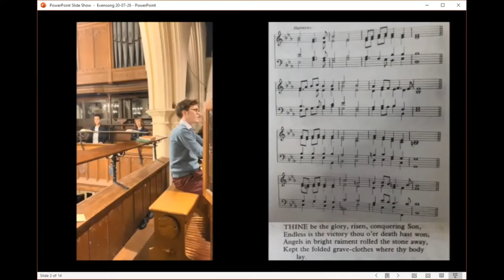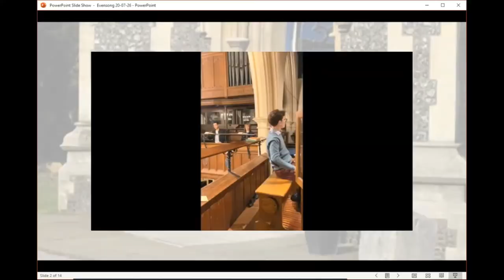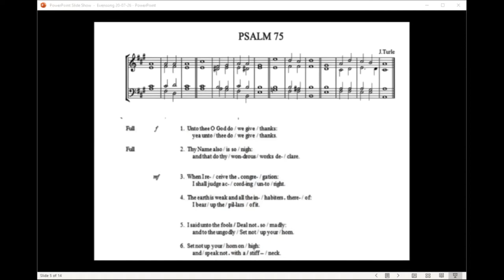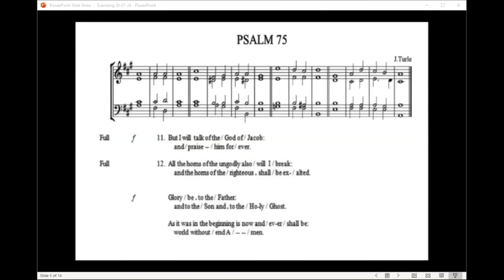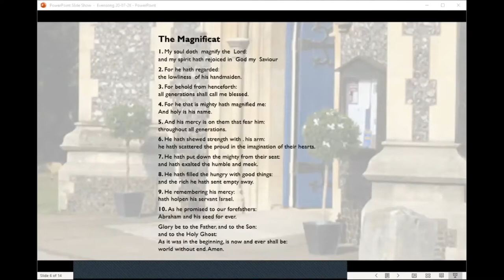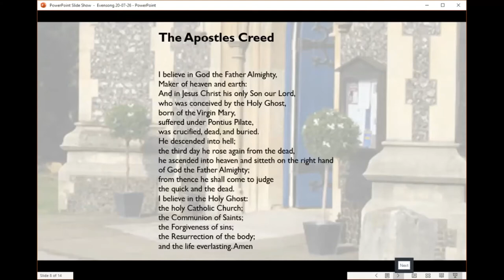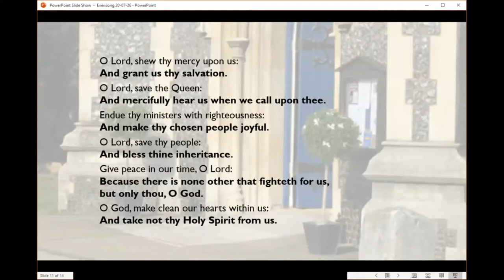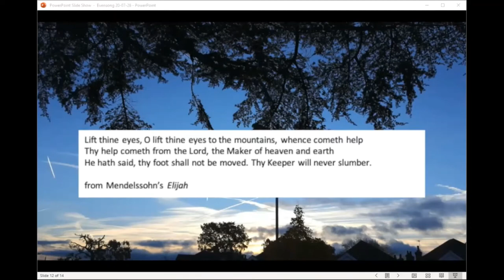Evensong 26th July 2020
Book of Common Prayer Evensong with an Anthem. Mendelssohn's 'Lift thine eyes' sung by the sopranos and altos from St Mary's Choir.
The sermon reflects on how the resurrection impacts on our lives today and what it means to live in the light of the resurrection.